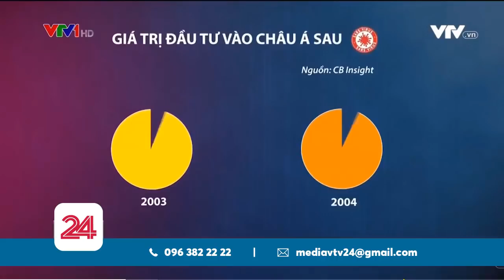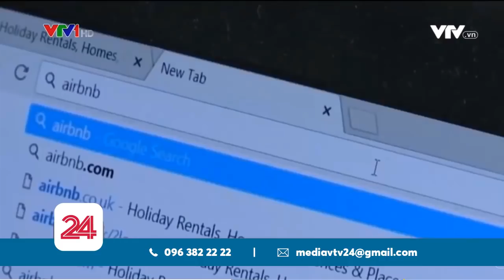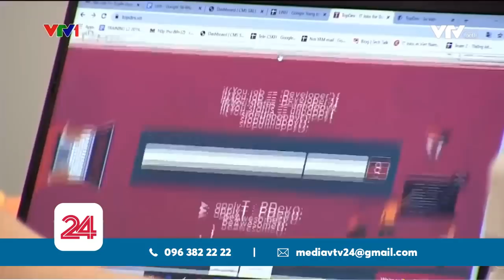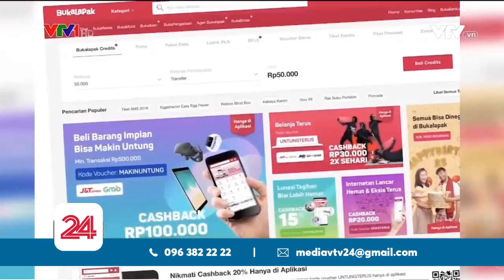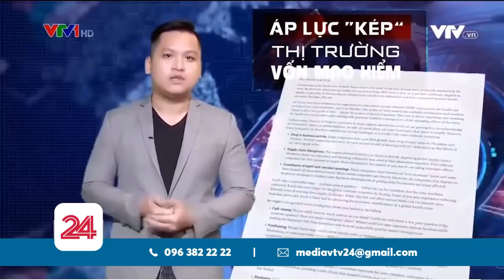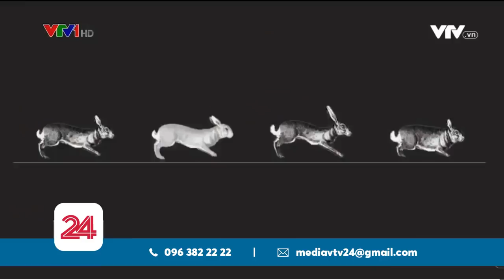"Thiên nga đen" Covid-19, "Kỳ lân giấy" WeWork đang đe dọa Startup như thế nào? | VTV24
Lượng vốn mạo hiểm vào châu Á trong tháng 1/2020 giảm đến 50%. Giới startup đang phải trải qua một trong những thời điểm khó khăn nhất.